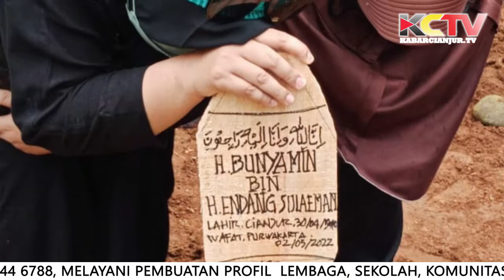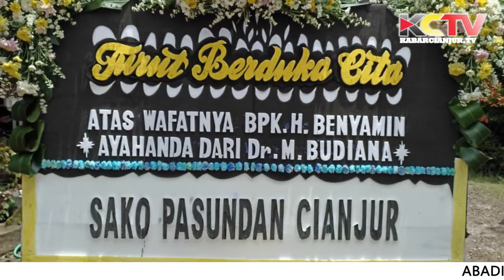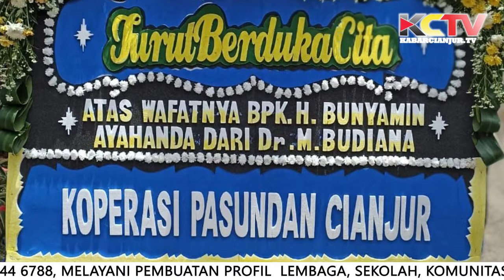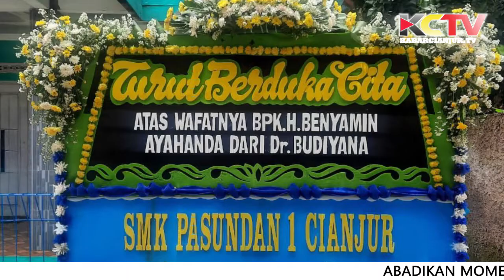KABARCIANJUR.TV - Ayahanda Dekan FISIP Unpas Tutup Usia